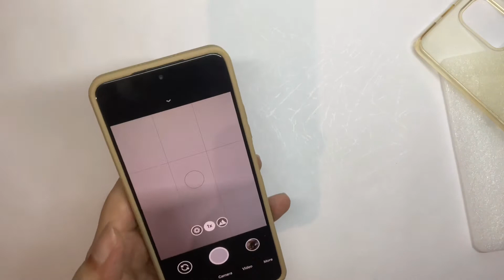unbox Wood Case Xiaomi Poco F3